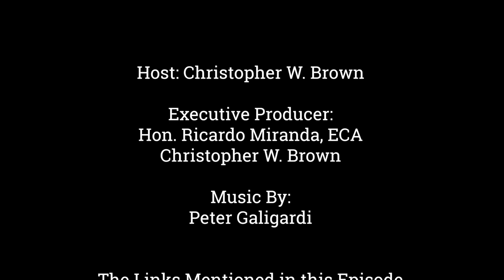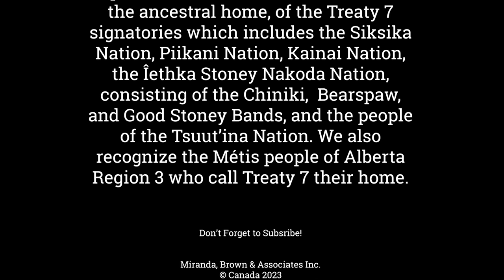Small Businesses and The Municipality: Piccolina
Welcome to a very special episode of the Cross Border Interviews!

Today marks the beginning of an exciting month-long journey where we delve into the world of small businesses and the vital relationship they share with the municipalities they call home.

As we embark on this adventure, we're setting out to explore the unique tapestry of Canadian entrepreneurship, shining a spotlight on those brave souls who dare to dream big, the small business owners. Over the next four weeks, every Friday, we'll be sitting down with small business owners from different provinces, including Ontario, Alberta, Saskatchewan, and Nova Scotia, to hear their stories firsthand.

You know, politicians often echo the sentiment that "Small businesses are the backbones of our communities." But, today, we're not just going to listen to rhetoric; we're going to get down to the nitty-gritty and hear directly from those who live and breathe the entrepreneurial spirit.

We're going to find out how they perceive that mantra, whether it resonates with their experiences, and how their relationship with the local municipality impacts their businesses.

And in this inaugural episode of our four-part series, we find ourselves in the picturesque town of Wellington, nestled in the heart of Prince Edward County, Ontario. Here, we have the honor of chatting with a remarkable small business owner, Enid Grace, the owner of Piccolina's.

Piccolina's is not just a local eatery; it's a community hub where delicious cuisine and warm hospitality converge. Enid has been an integral part of Wellington's landscape, contributing not only to the local economy but also to the vibrant spirit that makes this town so unique.

As we sit down with Enid today, we'll uncover the challenges she has faced, the triumphs she has celebrated, and the delicate dance she performs with the municipality to ensure her business thrives.

Enid's story represents countless other small business owners across Canada, and we hope that by sharing her experiences, we can shed light on the profound impact local governments can have on nurturing and supporting entrepreneurship.

So, without further ado, let's dive into this captivating dialogue with Enid Grace, the passionate owner of Piccolina's in Wellington, Ontario.